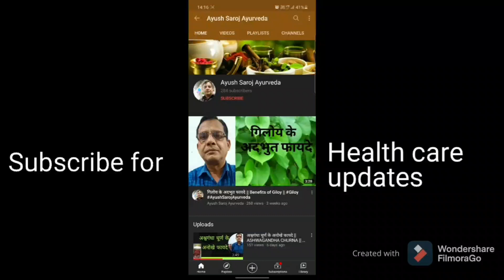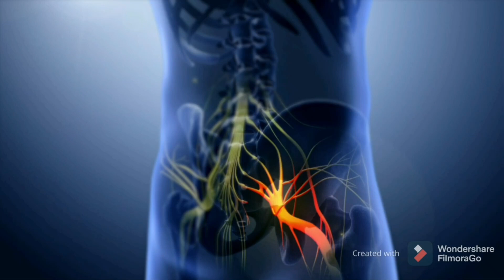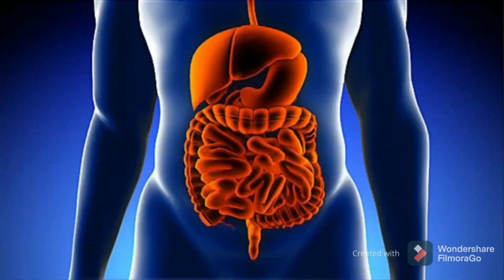महारास्नादि काढा के औषधीय गुण || Maharasnadi Kadha || Saroj Patel (D.ph)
To stay healthy and day-to-day life check out the awesome
Healthy tips and info about Ayurveda medicine.